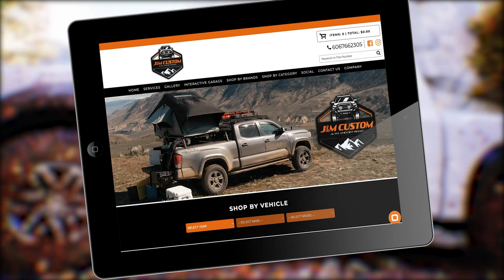Officials Warn of Elk on the Roads at the Breaks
A string of accidents involving elk and cars has led officials to encouraging drivers to use caution will driving around and through the Breaks Interstate Park.